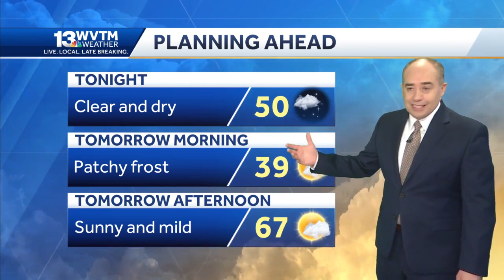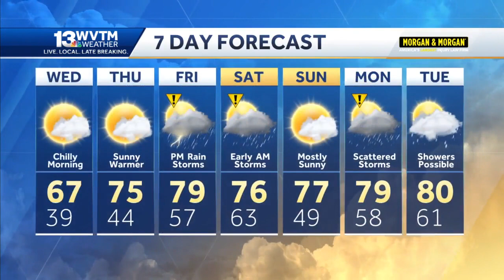Chilly Wednesday, stormy weather returns soon